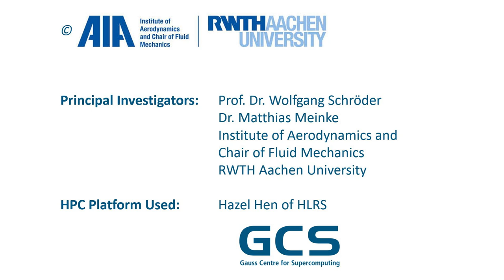Turbo-Engine Flow Analysis (AIA, RWTH Aachen)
Researchers of the Institute of Aerodynamics and Chair of Fluid Mechanics (AIA) at RWTH Aachen University used high-performance computing resources at GCS centre High-Performance Computing Center Stuttgart (HLRS) for a large-eddy simulation of roto-stator-rim-seal flow (resolution of flow over the ful circumference)

Principal Investigators: Prof. Dr. Wolfgang Schröder, Dr. Matthias Meinke (Institute of Aerodynamics and Chair of Fluid Mechanics, RWTH Aachen University)

(Copyright credits: AIA, RWTH Aachen University)